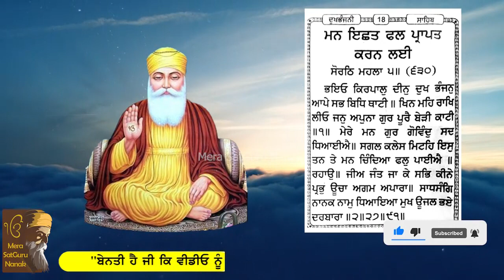ਮਨ ਇਛਤ ਫਲ ਪ੍ਰਾਪਤੀ ਲਈ ਇਹ ਪਾਠ ਕਰ ਲਵੋ ਦਿਨਾਂ ਚ ਦਿਨ ਬਦਲ ਜਾਣਗੇ ਜੋ ਮੰਗੋਗੇ ਉਹੀ ਮਿਲੇਗਾ!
Voice - Bhai Inderjeet Singh Ji
- Mera SatGuru Nanak

In this video - A very inspiring, meaningful and motivational true story explaining how to get rid of any difficult situation by Mera SatGuru Nanak